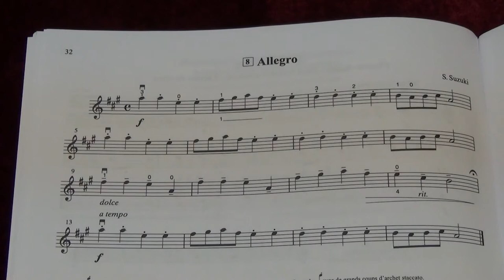Suzuki Violin School Vol. 1 No. 8 Allegro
8. Allegro
Played by Mike Chau